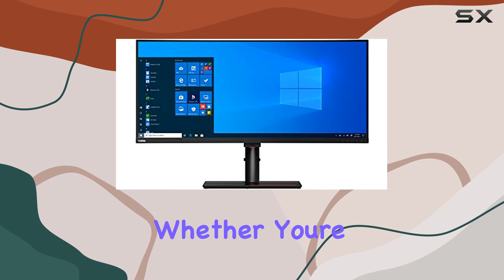Lenovo ThinkVision P40w-20 39.7" 5K2K WUHD Monitor Review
0:00 Intro
0:06 Review

Things that we mentioned in this video:
Lenovo ThinkVision P40w-20 39.7" : B0B468HQFD